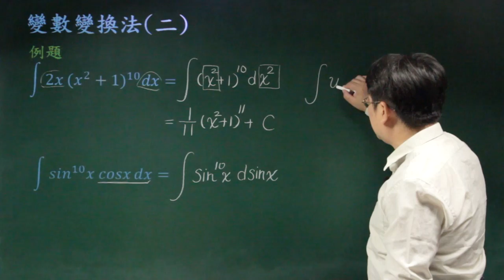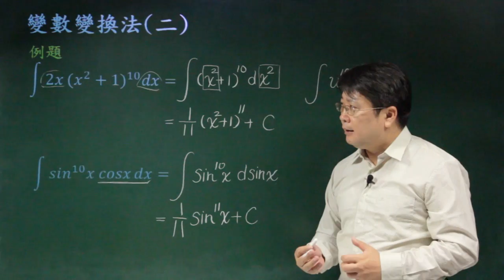變數變換法(二)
課程簡介：合成函數微分採用連鎖率，經過整理後尋找反導數會非常困難，變數變換是將不定積分化繁為簡的一種技巧。
課程難度：■□□□□
適合對象：大學一年級
授課教師：李柏堅
製作單位：中華科技大學 遠距教學組
製作人員：林文博 蔡鄢竹